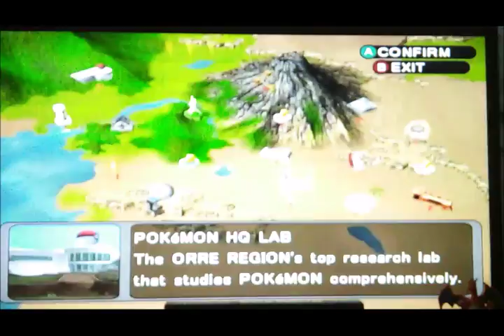Pokemon XD Part 127